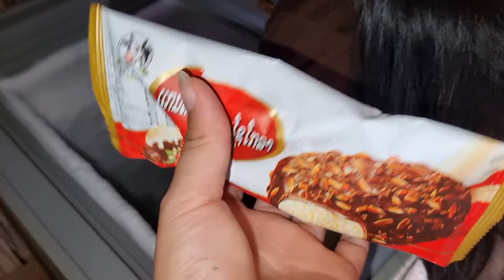21 มีนาคม ค.ศ. 2024